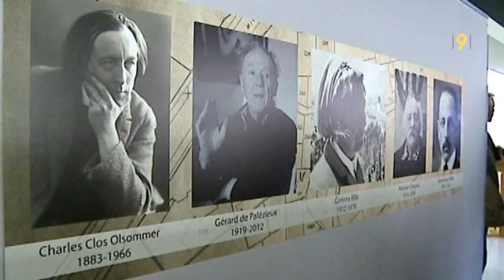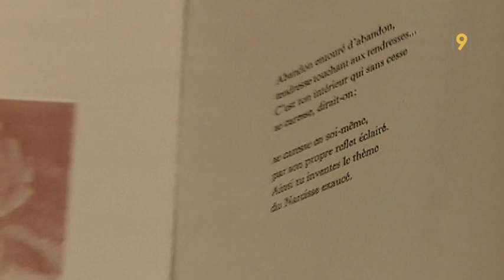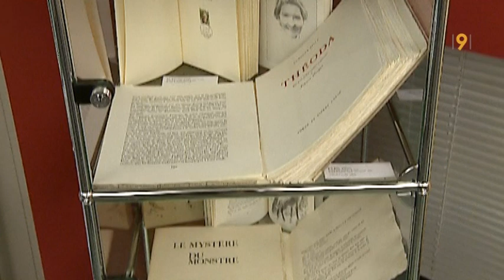"Cinq artistes à Veyras": une exposition à voir au Musée Olsommer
Au travers de tableaux provenant en majorité de collections privées, de photographies, d'extraits de lettres et de manuscrits, l'exposition "5 Artistes à Veyras" met en lumière l'univers des peintres et des écrivains qui, au cours du XXème siècle, se sont installés dans ce village du Valais central: C.C. Olsommer, G. de Palézieux, C. Bille, M. Chappaz, R.M. Rilke.